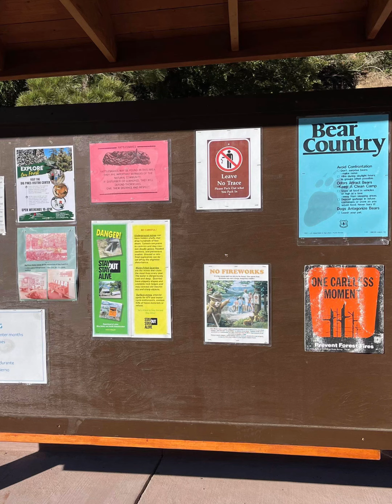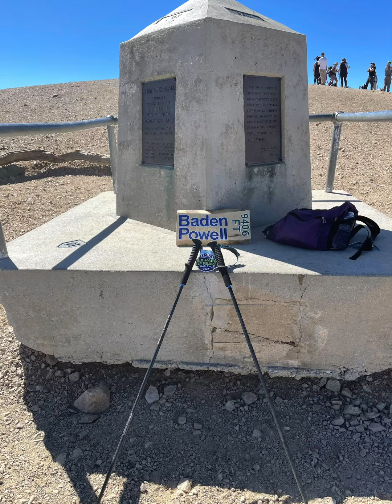Mt Baden Powell 6/25/22